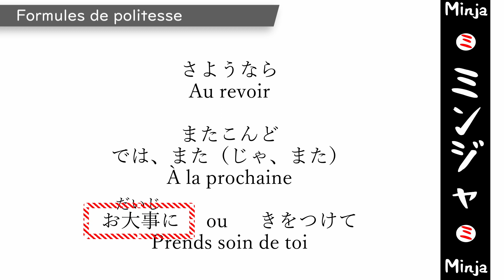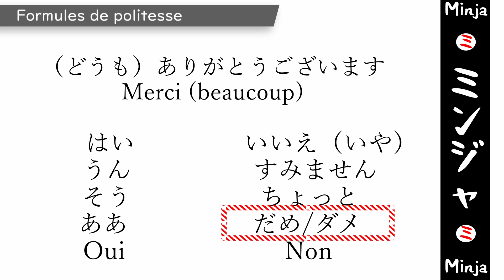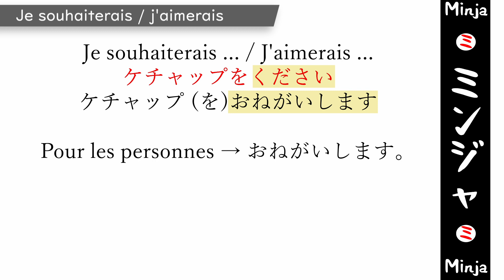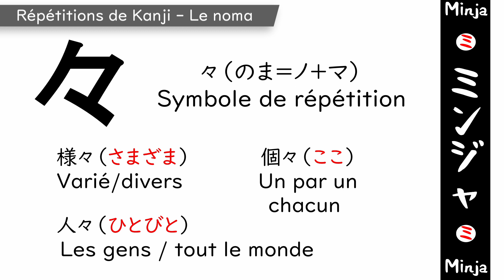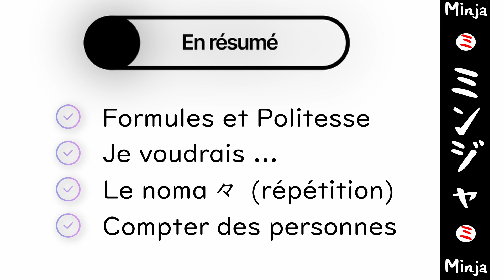Minja [011] - Politesse - Apprendre le japonais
Minja - des vidéos courtes, concrètes et efficaces pour apprendre la langue japonaise.

Épisode 011 - Politesse (Introduction)
0:00 Introduction
00:18 Formules de politesse
02:07 Je souhaiterais / J'aimerais
02:53 Répétitions de Kanji
03:29 Comment compter les personnes
03:58 Kanji de la vidéo

Retrouvez nous sur Facebook et Instagram : @minjapon